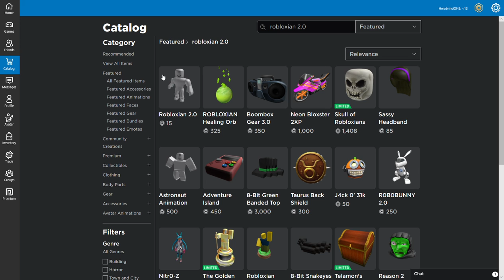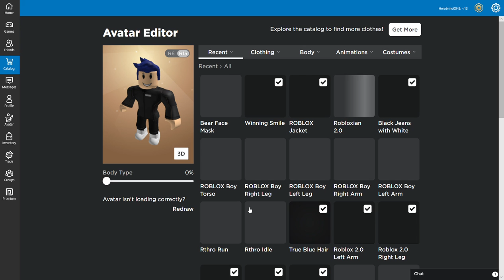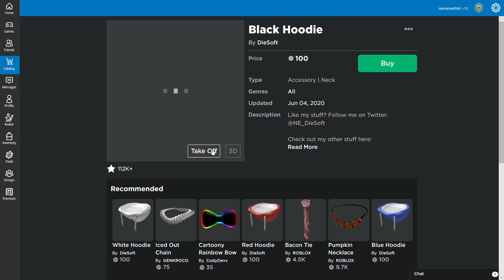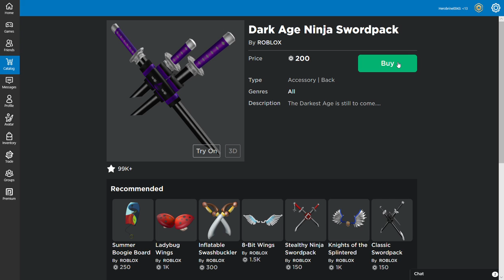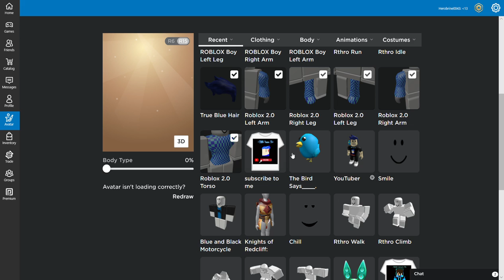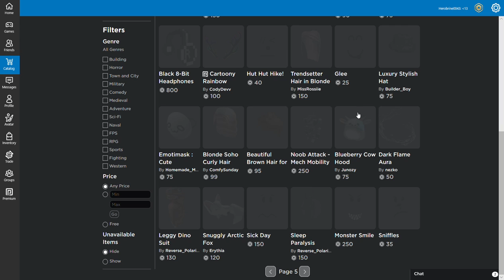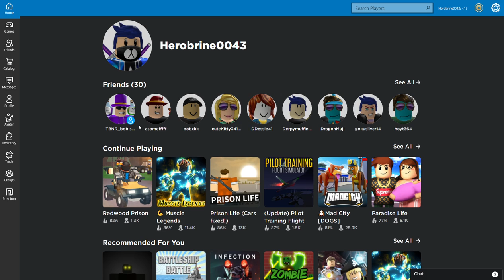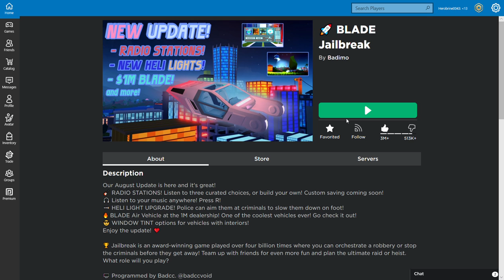My Birthday!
Hola! This es Kevin, hoy es Miercoles doce, de agosto del dos mil veinte